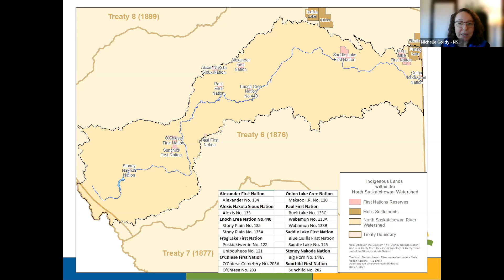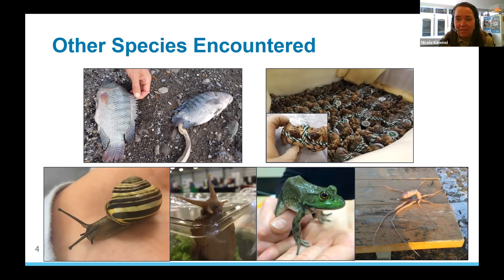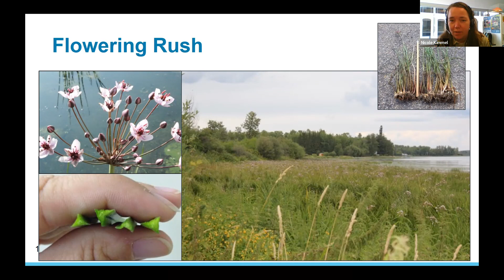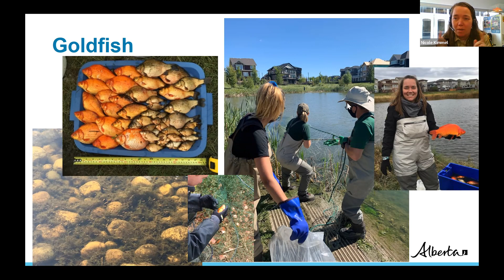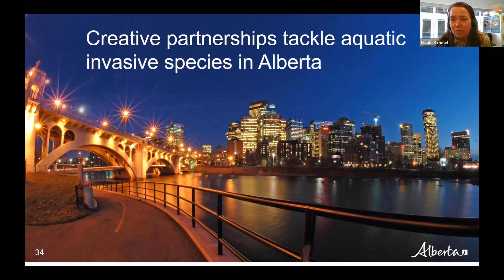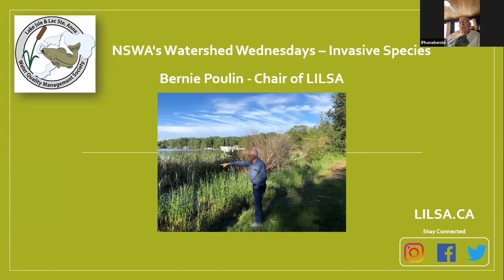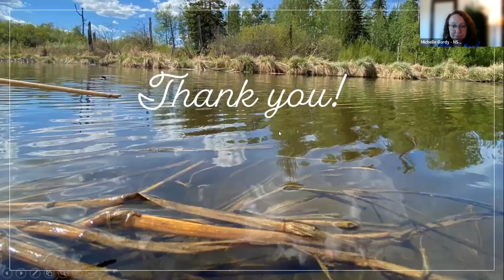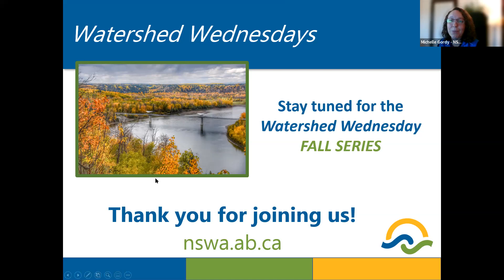Watershed Wednesday - Aquatic Invasive Species in the NSR Watershed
Watershed Wednesday webinar - April 13, 2022
Invasive Species in the North Saskatchewan River watershed
Presentations by Nicole Kimmel (Alberta Environment and Parks) and Bernie Poulin (LILSA)